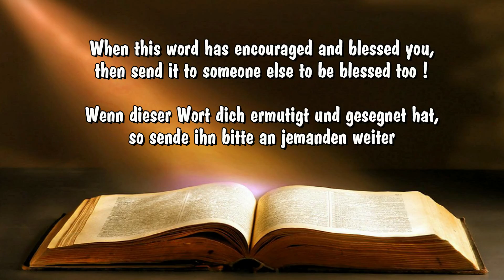Seid Brennend im Geist